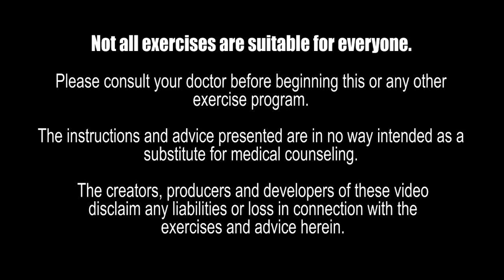Holiday Walk Dance Aerobics Christmas Low Impact Workout | 30 Minutes | Tis The Season!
This day marks 9 years of being cancer free! Woo Hoo! Happy Holidays To Me!  This blessing has allowed me to continue my mission inspiring the world to exercise body soul and spirit.

This is the first of many to come of my Holiday Walk Dance Aerobics Christmas Low Impact workouts.  This workout is done at 138 BPM and 30 minutes long.  The exercise moves are easy cardio, aerobics and dance moves you can learn and do.  This workout will help you.  This workout will help you burn fat, get some steps in, lose weight and so much more.  Let's get moving to better health and fitness.

Orange Sneakers

Class Schedule: All classes 55 minutes.
Mondays - Cardio Chair Fitness & Dumbbells - 10 AM EST
Saturdays - Power March Aerobics - 10 AM EST